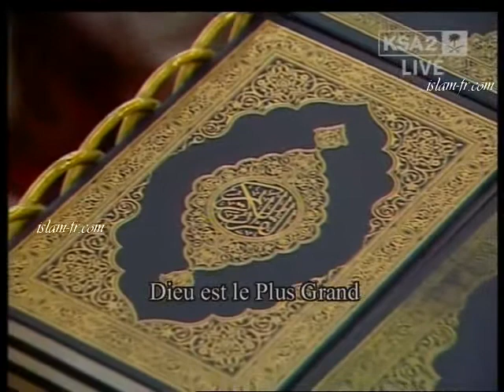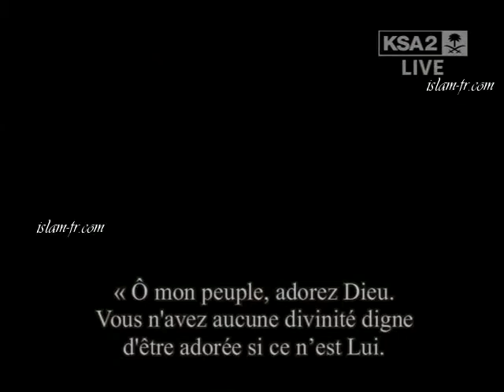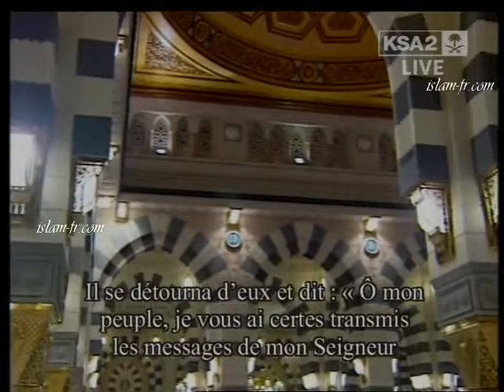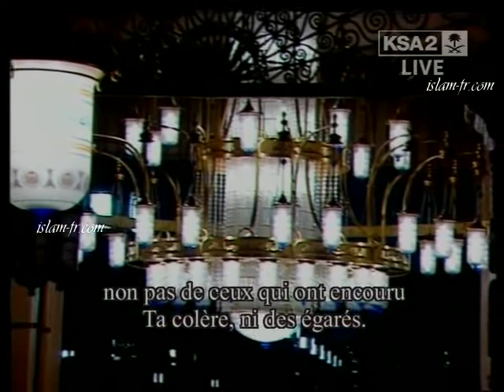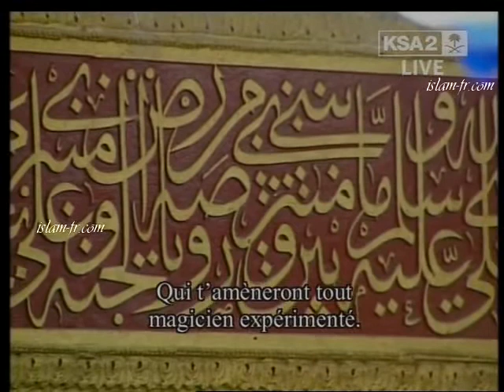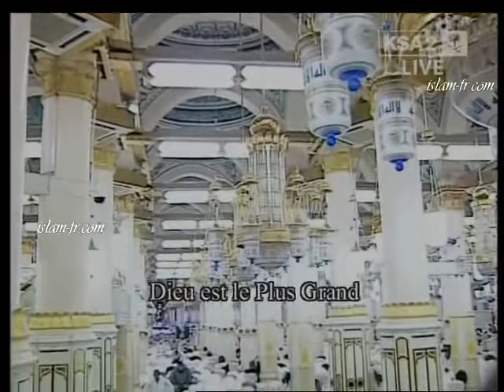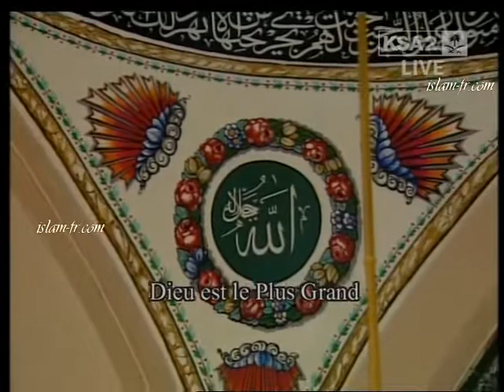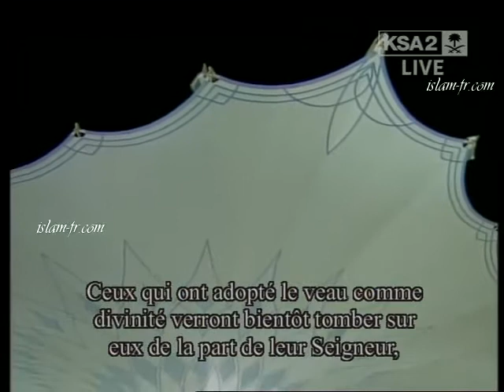coran medine 2009 15